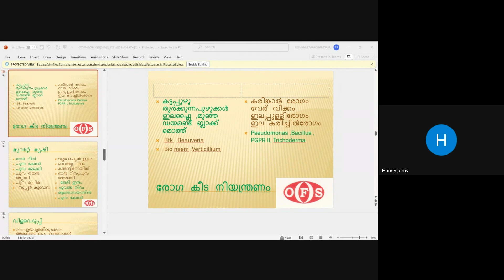ശീതകാല പച്ചക്കറിക്കൃഷിയില്‍ ട്രൈക്കോഡര്‍മ പ്രയോഗിക്കുന്നതെങ്ങനെ?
കര്‍ഷകരുടെ ചോദ്യത്തിന് ഉത്തരം പറയുന്നത് ഓര്‍ഗാനിക് ഫാമിങ് സൊസൈറ്റി ടെക്നിക്കല്‍ ഓഫീസര്‍ ശ്രീ.വിജീഷ് വിശ്വംഭരന്‍